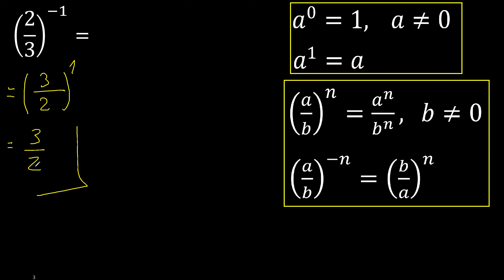2/3 esponente -1 . frazione con esponente negativo elevato, con parentesi 2/3 potenza meno 1